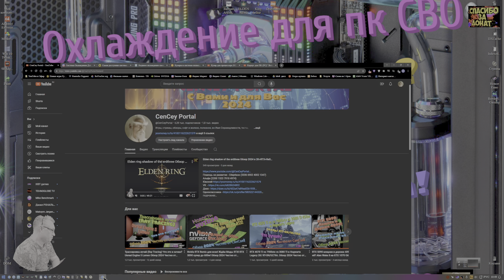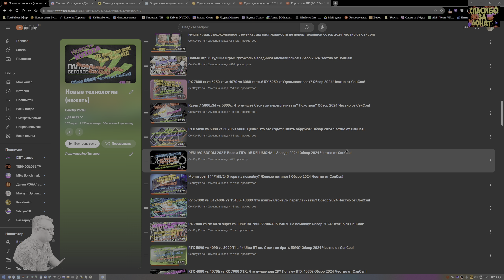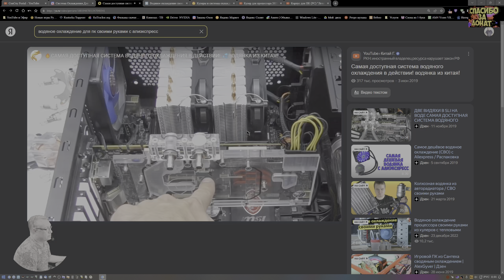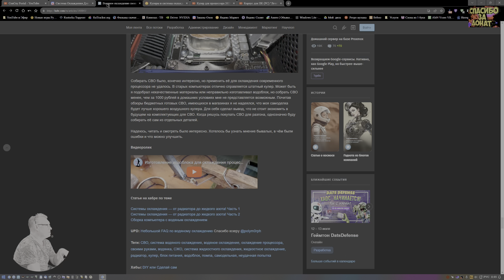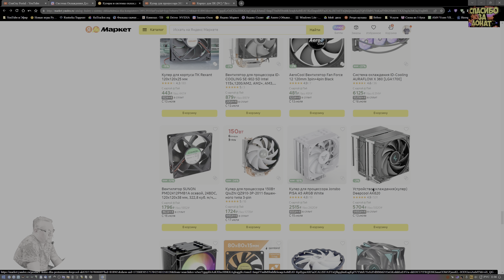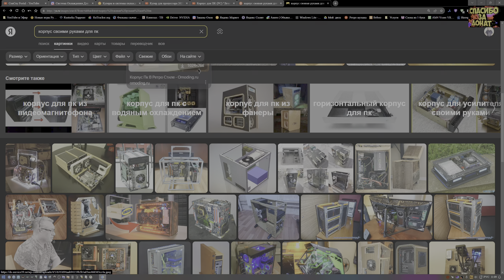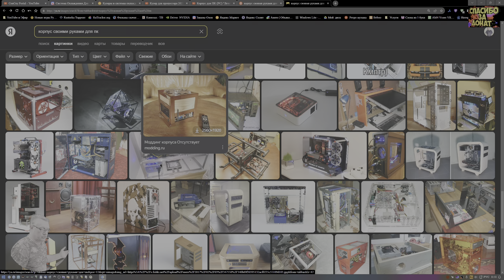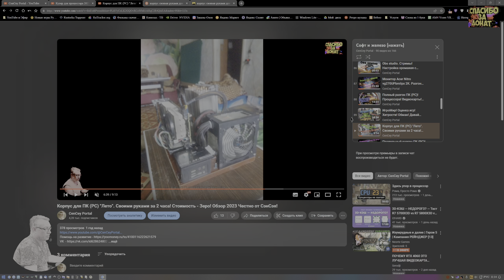Охлаждение ПК! СВО (СЖО) Зачем? Что охлаждать? Цены! Кулеры! Решения! Обзор 2024 Честно от СэнСэя!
Помощь на развитие - Сбербанк (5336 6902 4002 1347)
Альфа (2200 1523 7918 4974)
Win 11 х64 Lite Den: AMD х570m  Pro4/M.2 GAMMIX S11 Pro 512Gb+2хSSD 512Gb/MSI RTX 3080 TI Gaming x trio 12gb 2050/21000 (1v) 450w/Ryzen 3700 PRO 4.3 GHz (1.35v)/DDR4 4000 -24 GB (1.4v)/БП 800W/Acer 2К (10 bit)144 гц. HDR10